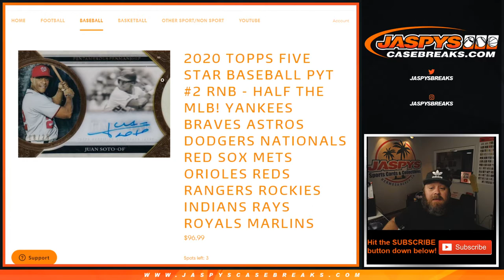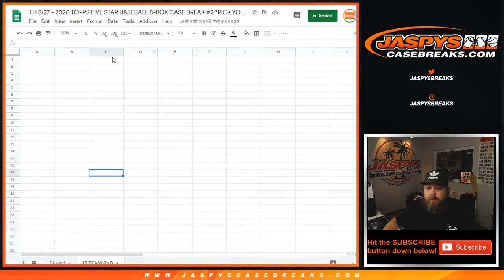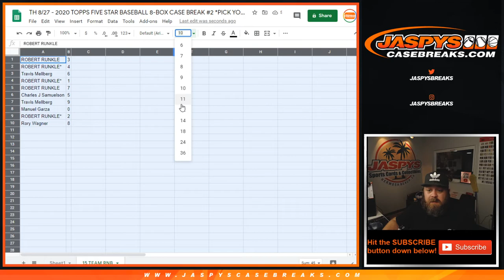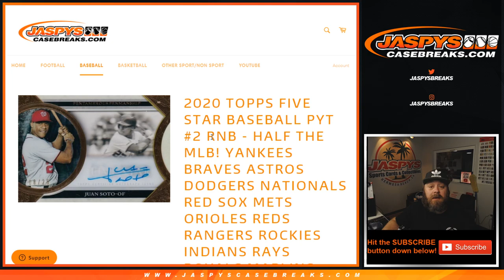TH 8/27 - 2020 TOPPS FIVE STAR BASEBALL PYT #2 RNB